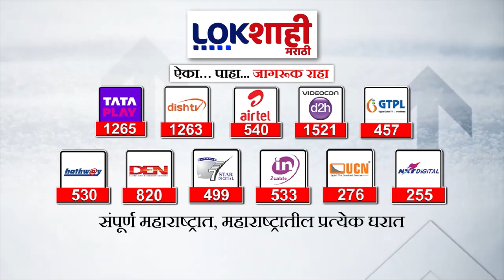Dharashiv Vidhansabha | धाराशिव जागेवरून महायुतीत पेच कायम ; तिन्ही पक्षाचे नेते मुंबईत तळ ठोकून